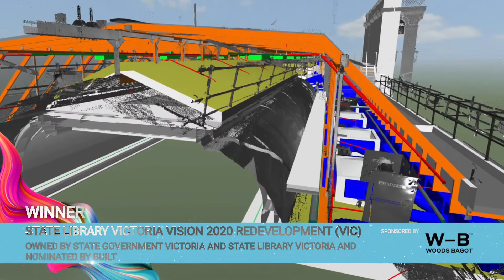2021 Woods Bagot Award for Best Public Building